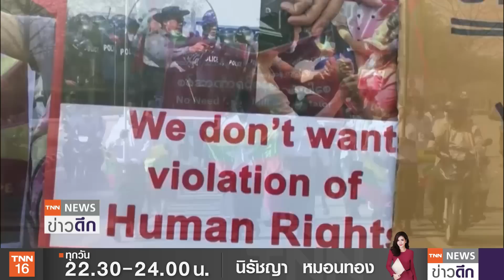ม็อบเมียนมา “ต้านรัฐประหาร” รำลึกนายพลอองซานไร้เงา “ซูจี” | TNN ข่าวดึก | 13 ก.พ. 64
ยูเอ็นเอชอาร์ซีกว่า 47 ประเทศลงมติให้กองทัพเมียนมาปล่อยตัวนางอองซาน ซูจี อดีตที่ปรึกษาแห่งรัฐ และแกนนำที่ยังถูกควบคุมตัวทั้งหมด ด้านผู้ชุมนุมต่อต้านรัฐประหารเมียนมา ยังคงจัดชุมนุมต่อเนื่องเป็นวันที่ 8 โดยวันนี้ถือว่ามีความพิเศษ เพราะเป็นวันคล้ายวันเกิดของนายพลอองซาน บิดาของนางอองซาน ซูจี และเป็นผู้นำในดวงใจ